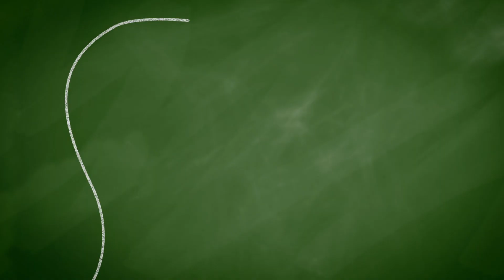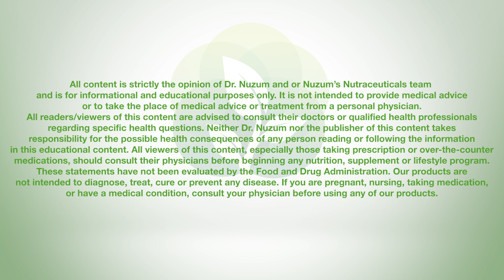Q&A Wednesday Episode 1 - Gut Health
Dr. Nuzum answers some of your questions related to the importance of probiotics and minerals, explaining eczema, the best diets, what to do about acid reflux, and the best way to support your immune system.